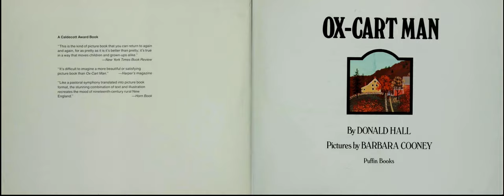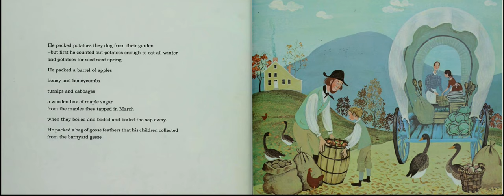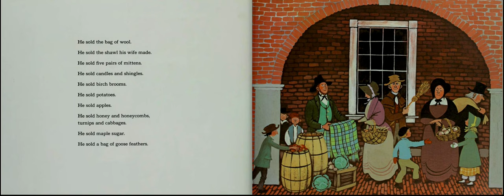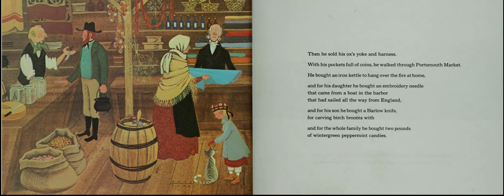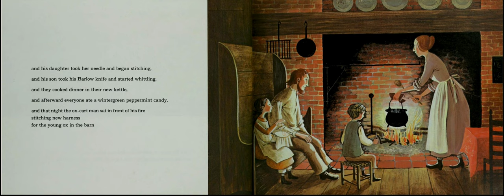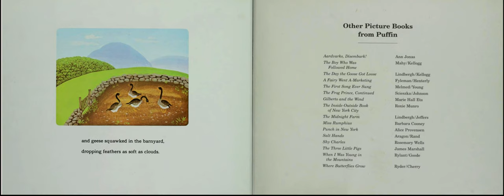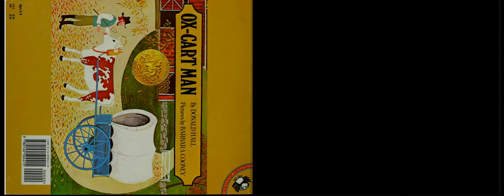Ox Cart Man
An old fashioned New England story of a farmer.